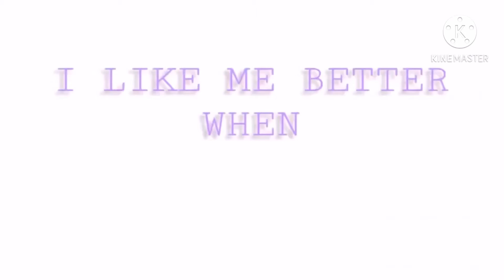I like me better meme For my Akira! *Credits in description * *Audio not mine*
Thanks for supporting me akira
So as a gift I made this ^^

I think that the right link ^^